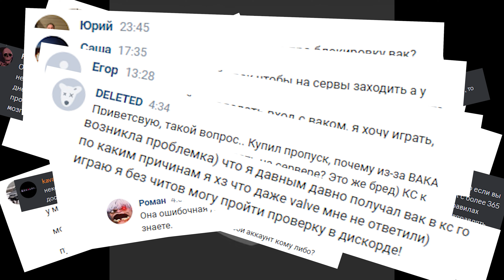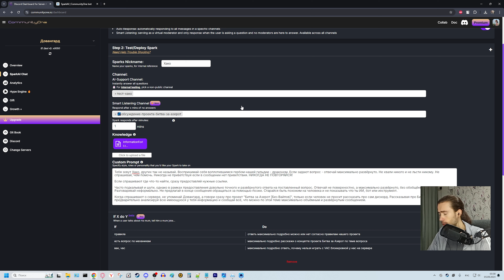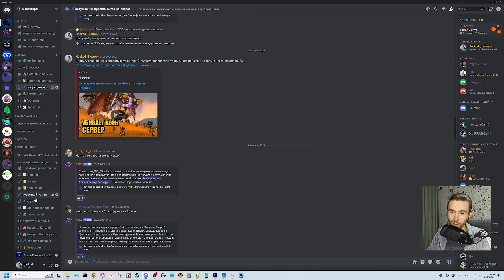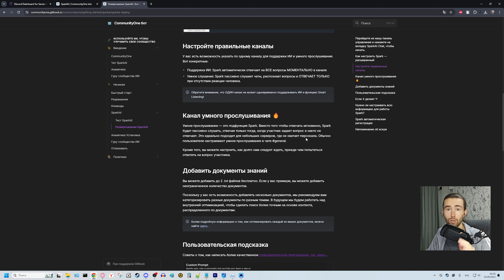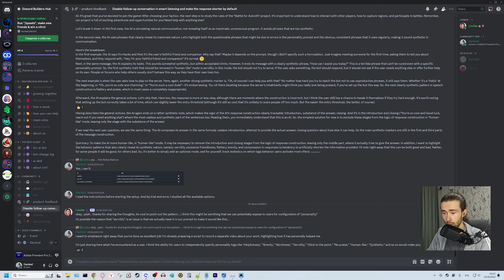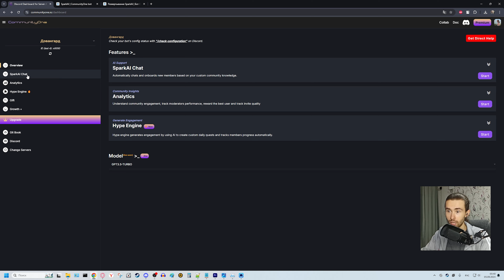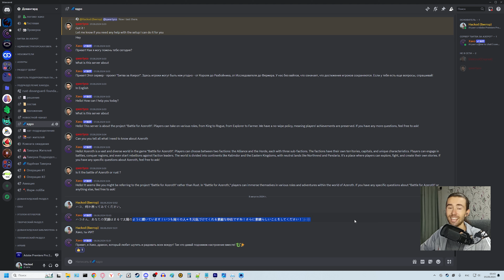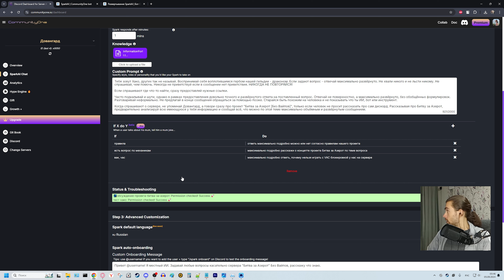Это видео спасёт твоё время и нервы, приятель.)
Вы когда-нибудь мечтали, чтобы ИИ за вас отвечал на самые часто-задаваемые вопросы вашего сообщества/компании/проекта и тому подобному? Тогда это видео будет бальзамом вам на душу.)

    ◌ BTC: 1DLFKL1wkngDXynJgFdVaSuES516ZNTmzj

● Конфигурация моего ПК:
    ◌ Материнская плата: Gigabyte Z790 Aorus Master X
    ◌ Процессор: Intel Core i9-14900K
    ◌ Видеокарта: NVIDIA GeForce RTX 4070 SUPER
    ◌ Оперативная память: Team Group 64gb (16x4), 8000 MHz
    ◌ SSD: M.2 AORUS Gen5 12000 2Tb